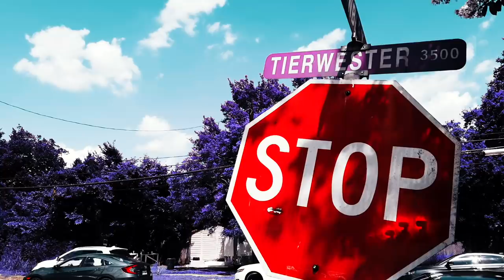Sicarii Houston - Backsliding Israel! Many come to hear the word, but will they hearken?!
This video is about Sicarii Houston